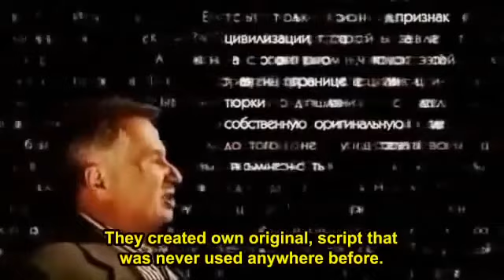Тюркской Письменности и Алфавиту более 200 веков!!!Тогда хай ваны нагие еще по деревьям прыгали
за видео спасибо каналу - вечный кавказ